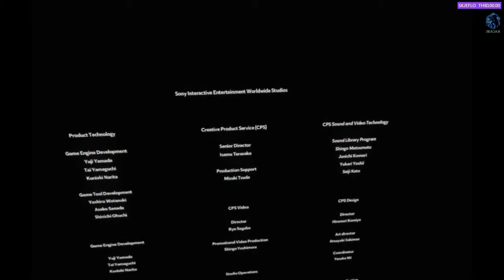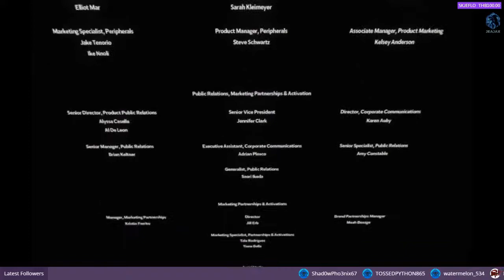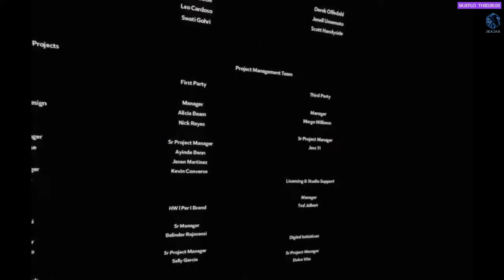Let's play! Astro Bot Rescue Mission Part 12 Finale